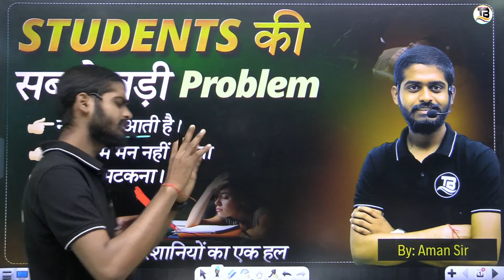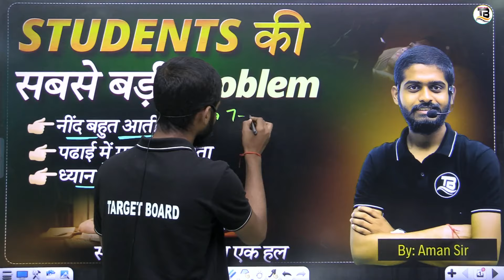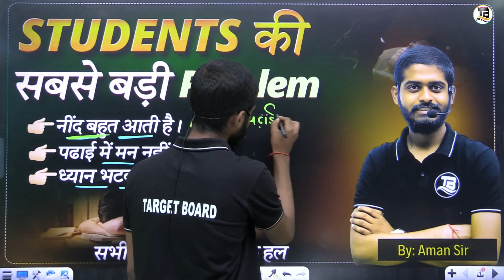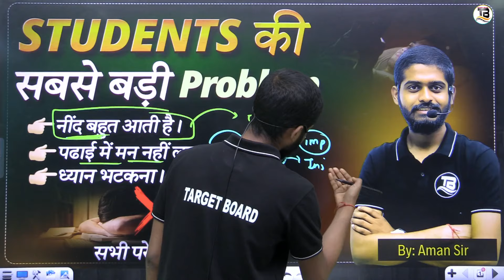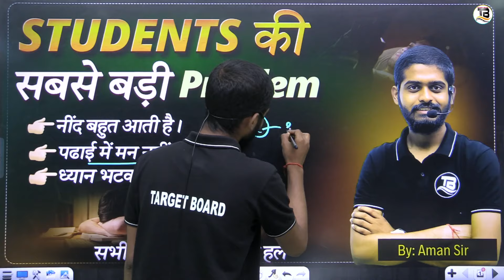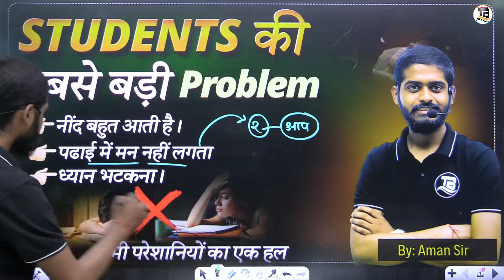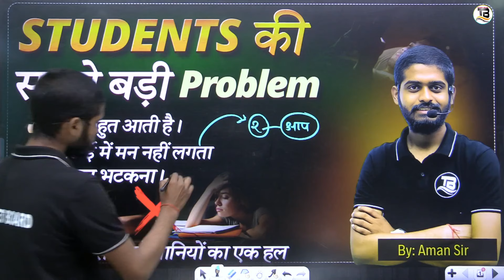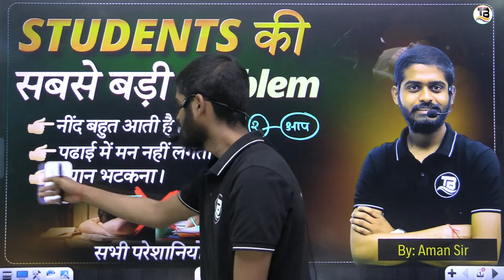Students की तीन सबसे बड़ी Problem ? इनसे बचे ❌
Students की तीन सबसे बड़ी Problem ? इनसे बचे / padhai karte samaye in bato ka dhyan rakhe / padhte samay kya karna chahiye / padhai me man nhi lage to kya karna chahiye By Aman Sir